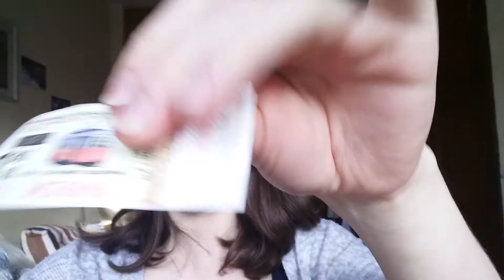131# Attention aux amendes dans le tram !